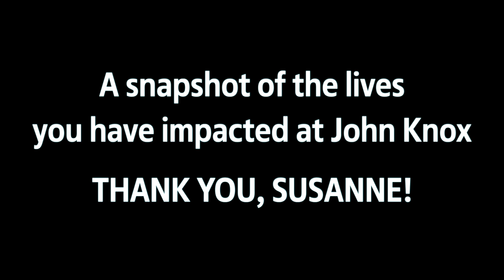Celebrating Susanne's Ministry at JKPC